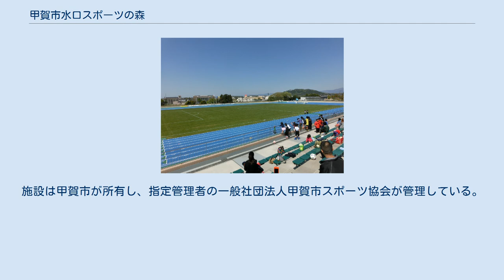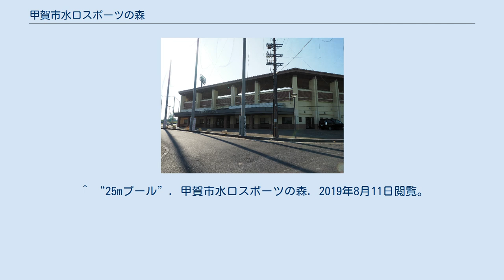甲賀市水口スポーツの森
甲賀市水口スポーツの森（こうかし みなくちスポーツのもり）は、滋賀県甲賀市にある運動公園である。
施設は甲賀市が所有し、指定管理者の一般社団法人甲賀市スポーツ協会が管理している。
 ^ a b c d “水口スポーツの森”. 日本フットボールリーグ. 2014年3月19日閲覧。
 ^ a b c d 甲賀市水口スポーツの森陸上競技場 (PDF) 甲賀市 2014年3月20日閲覧 ^ a b “陸上競技場”. 甲賀市スポーツの森. 2019年8月11日閲覧。
 ^ “多目的グラウンド”. 甲賀市水口スポーツの森. 2019年8月11日閲覧。
 ^ “人工芝テニスコート”. 甲賀市水口スポーツの森. 2019年8月11日閲覧。
 ^ “河川敷テニスコート”. 甲賀市水口スポーツの森. 2019年8月11日閲覧。
 ^ “25mプール”. 甲賀市水口スポーツの森. 2019年8月11日閲覧。
 ^ “ふれあい広場”. 甲賀市水口スポーツの森. 2019年8月11日閲覧。
 ^ 『ゴーカート乗り場の説明』 甲賀市水口スポーツの森。
2019年8月14日閲覧。
 ^ a b c “甲賀市水口スポーツの森”. 甲賀市. 2014年3月20日閲覧。